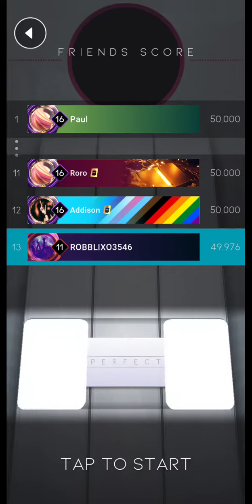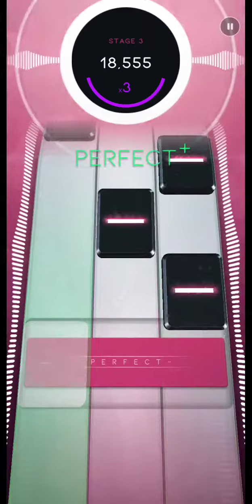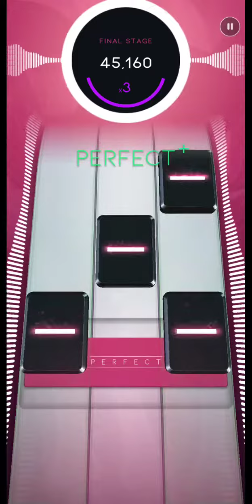[Beatstar] abc (nicer) (Normal) // ALL PERFECT+ 50,000 // Diamond Perfect